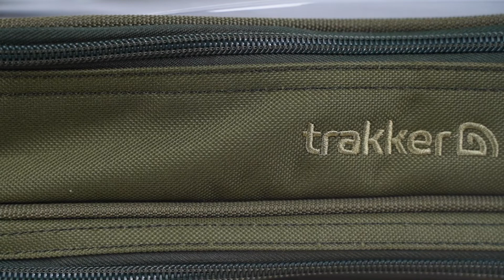Обзор сумки Trakker NXG Tackle and Rig Pouch